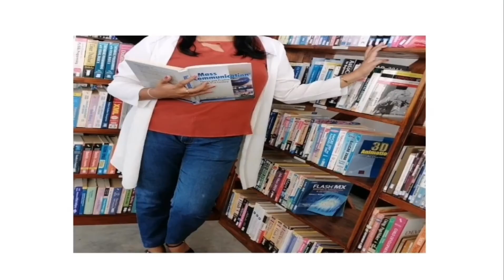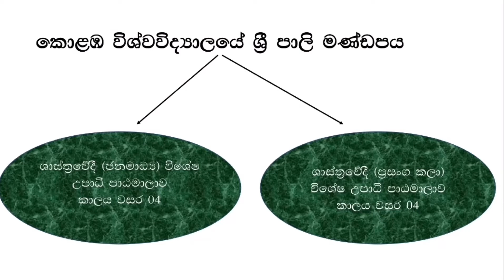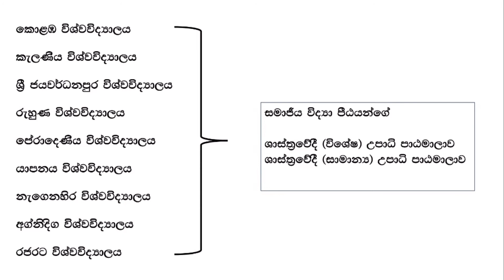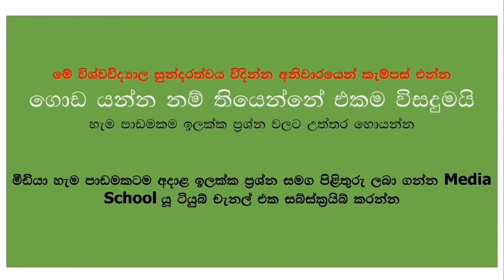සන්නිවේදනය කරන අයට යන්න පුළුවන් විශ්ව විද්‍යාල හා උපාධි /Sri Lanka Media Campus and Media Degrees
සන්නිවේදනය හා මාධ්‍ය අධ්‍යයනය කරන අයට යන්න පුළුවන් විශ්වවිද්‍යාල මොනවාද?
මීඩියා කරන අයට යන්න පුළුවන් විශ්ව විද්‍යාල හා උපාධි පාඨමාලා

උසස් පෙළ සන්නිවේදනය හා මාධ්‍ය අධ්‍යයනය
සන්නිවේදන උපාධි පාඨමාලා